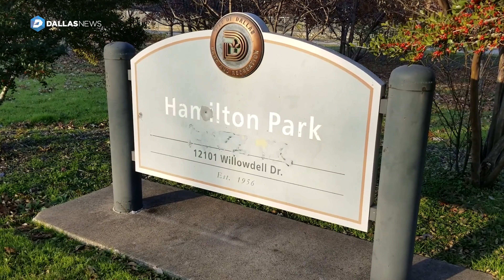Hamilton Park's Coach T leaves an impact on hundreds of students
Coach Tevar Watson leads the Hamilton Park Bobcats organization that includes hundreds of boys playing youth football, girls cheerleading, and running track.

City Council Member Adam McGough recently helped the organization get 501c3 status for the first time.